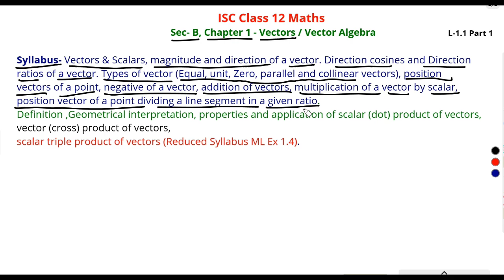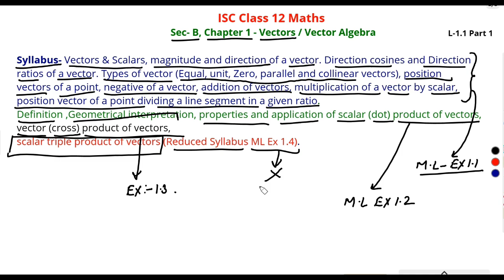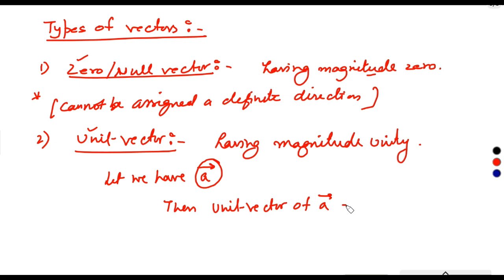ISC Class 12 Maths: Vectors (Section B) - Position Vector, Direction Ratio & Cosine + More!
ISC Class 12 Maths
Vectors (Section B)
Position Vector, Direction Ratio & Cosine + More!

Dear Students,
we are starting Vectors for ISC Class 12 Maths (Section B). In this video we have explained concepts like Position Vectors, Direction Ratios & Cosines, and Vector Addition etc.

Here's what you'll learn:

Grasp the basics of Position Vectors and their applications.
Understand how to calculate Direction Ratios and Cosines with confidence.
Master the properties of Vector Addition and solve problems like a pro!
Bonus: Get tips and tricks to simplify challenging Vector problems in ISC exams.
This video is perfect for ISC Class 12 students looking to ace their Maths exams and gain a strong foundation in Vectors (Section B).